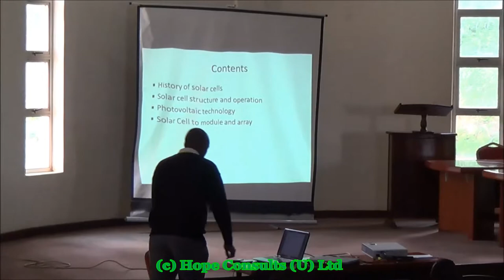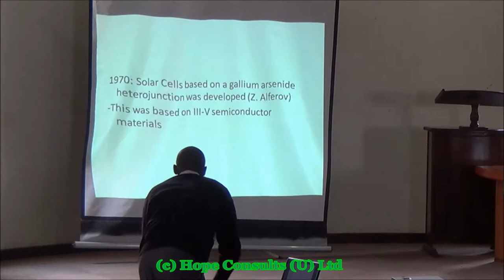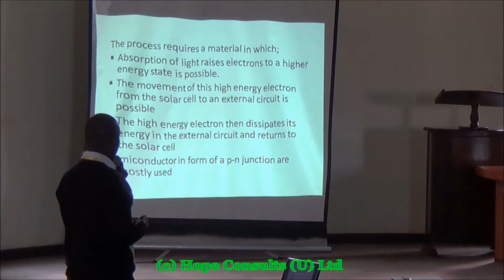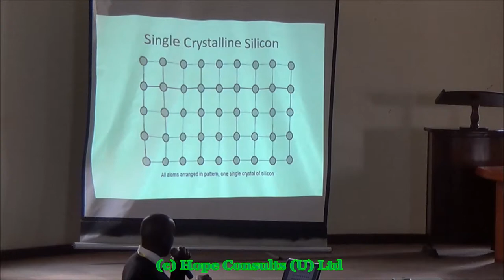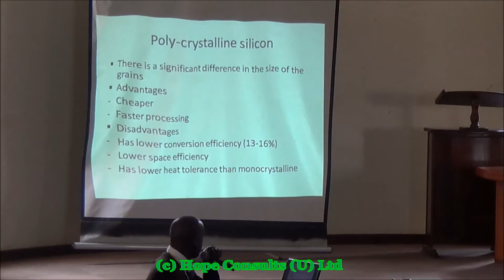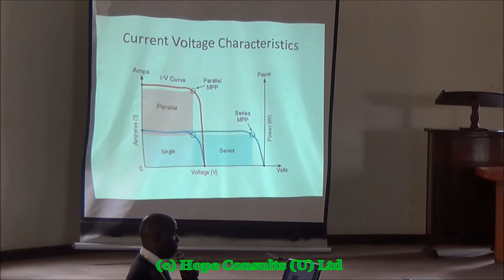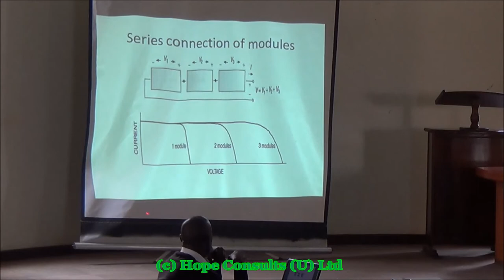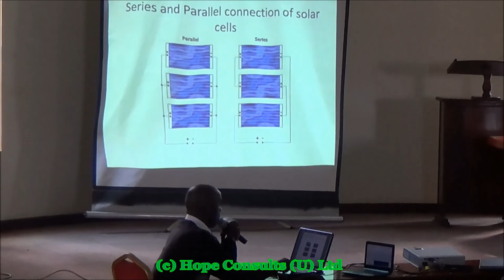PV Workshop 2014 Solar Cells and Solar Modules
This is a presentation during the Third Workshop Training on Photovoltaic solar Energy held at Makerere University, Kampala, UGANDA. Mr. Alex OKELLO is the Facilitator.